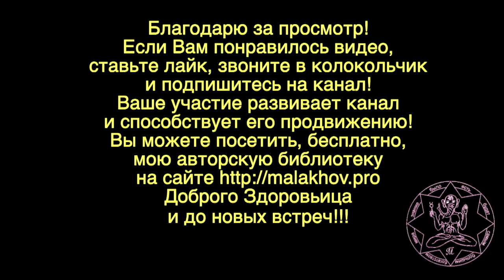16 августа. ЛУННЫЙ КАЛЕНДАРЬ, НАРОДНЫЕ ПРИМЕТЫ, ПРОГНОЗ ПОГОДЫ.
16 августа. ЛУННЫЙ КАЛЕНДАРЬ, НАРОДНЫЕ ПРИМЕТЫ, ПРОГНОЗ ПОГОДЫ.